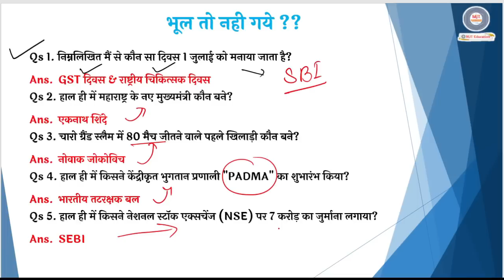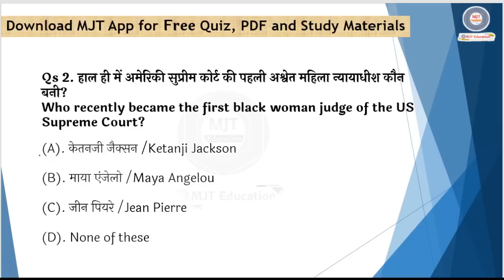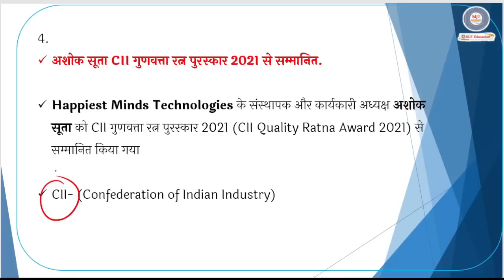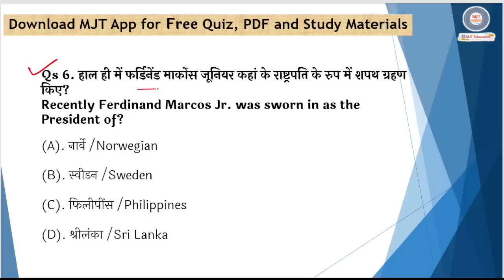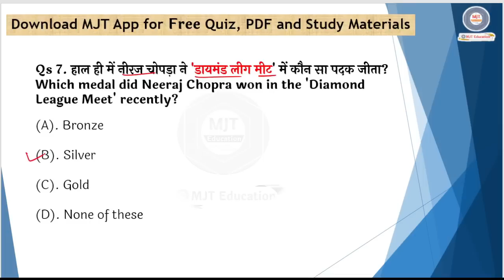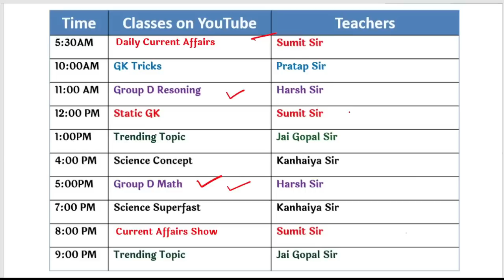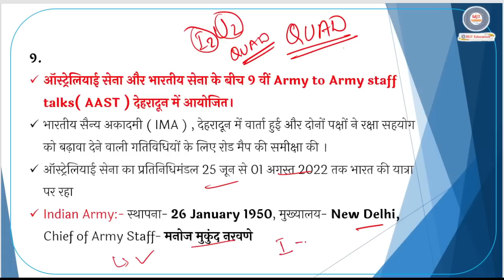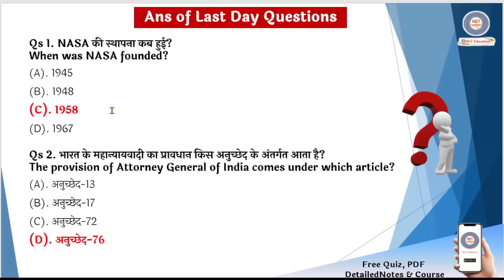3 July 2022 Current Affairs| Daily Current Affairs 2022|next exam Current Affairs in hindi,next dose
MJT is welcoming a good Math & Reasoning Teacher
Join MJT Education Team and Grow together

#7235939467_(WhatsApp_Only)